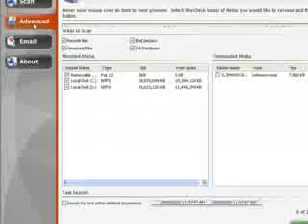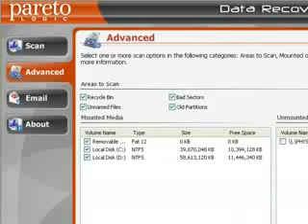Data Recovery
recovery data
data file recovery
data recovery software
file data recovery
recovery software. data